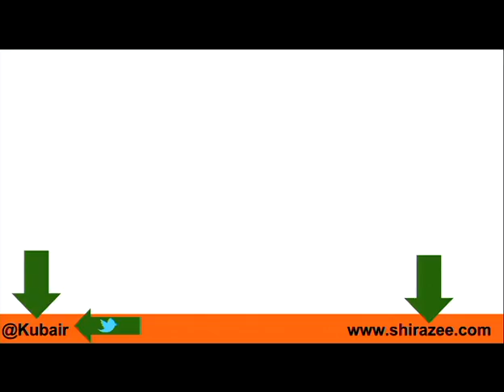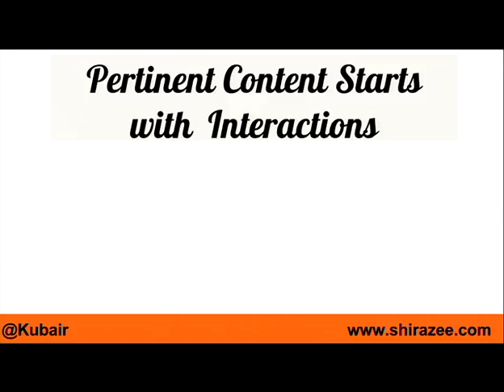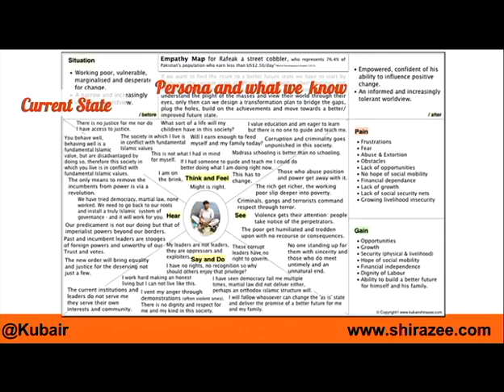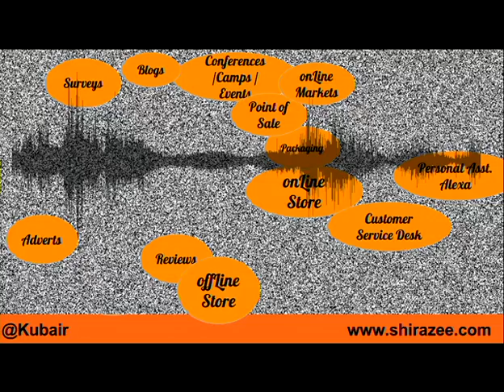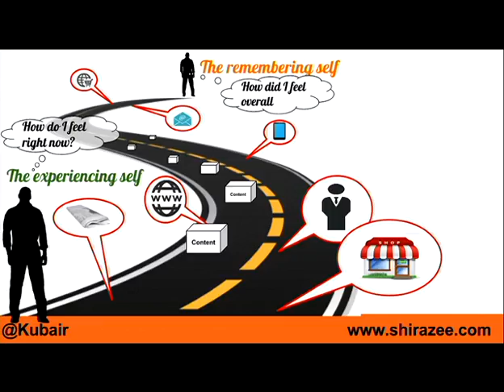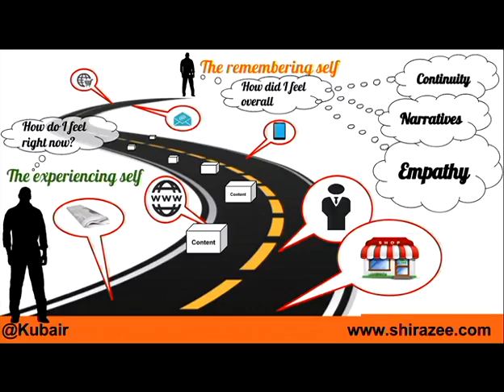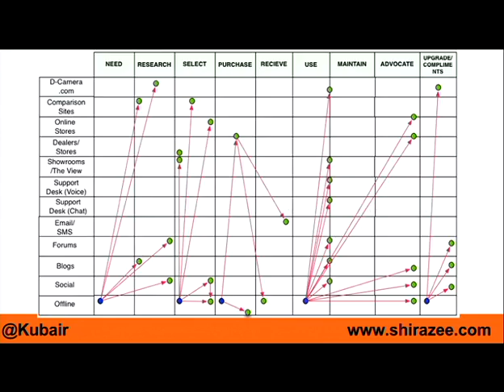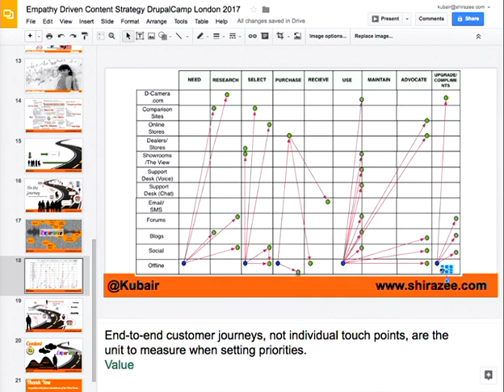Empathy Driven Content Strategy - Kubair Shirazee